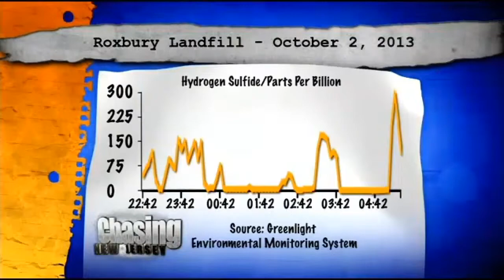Meg Baker Clips